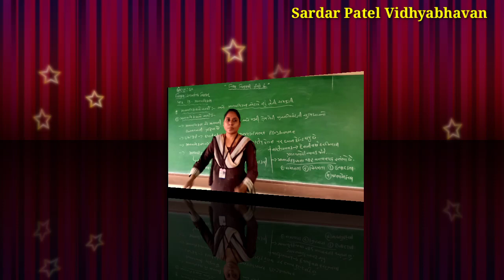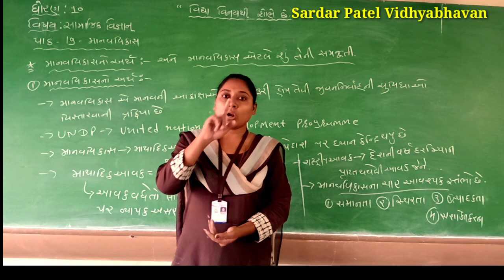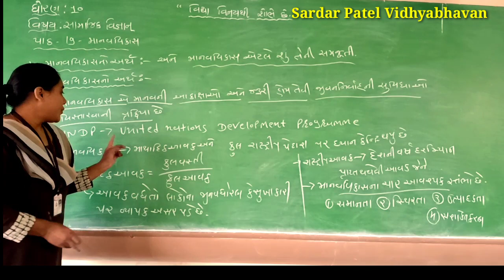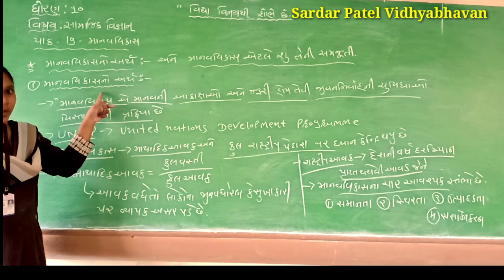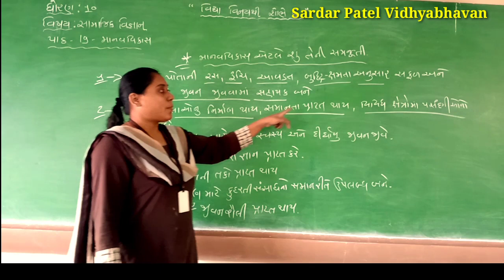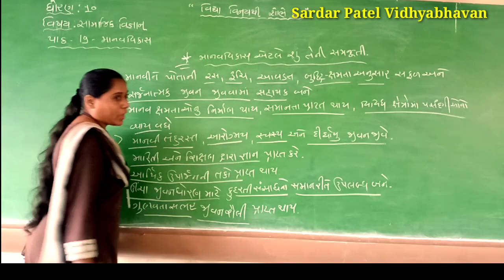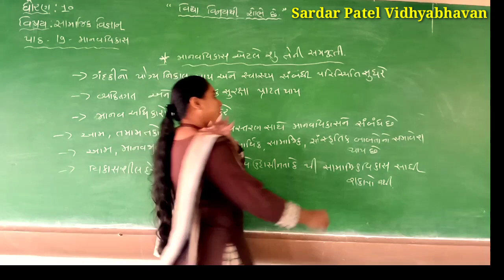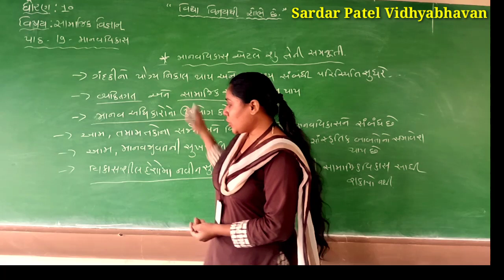Std 10 // SS Chap 19 માનવવિકાસ (માનવવિકાસનો અર્થ અને માનવવિકાસ એટલે શું? તેની સમજૂતી) Lec 46